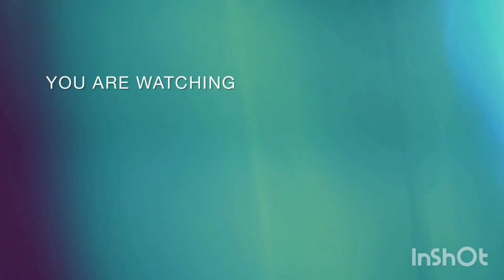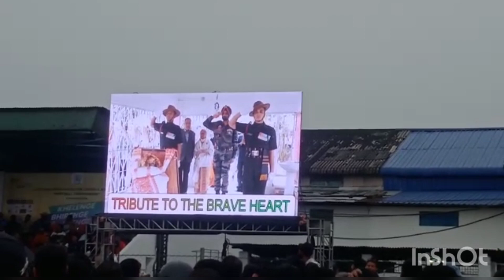Agi r simple vlog // Barsha dutta vlog // Assamese vlog🥸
khel or last day 21 February